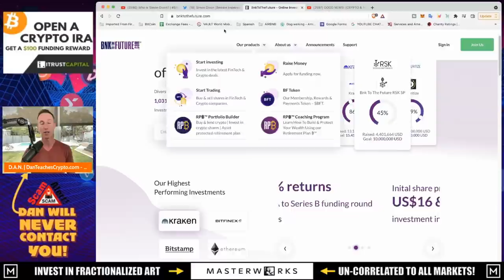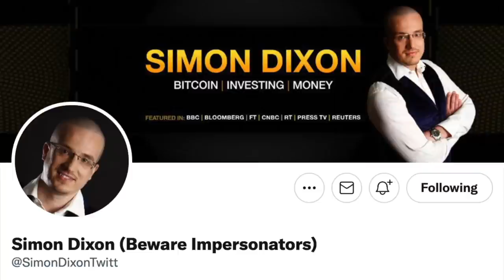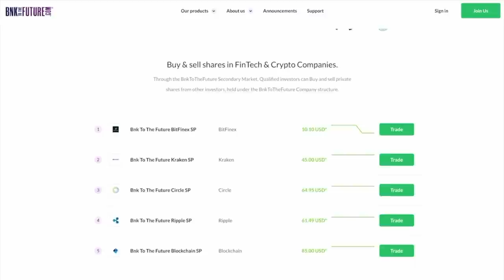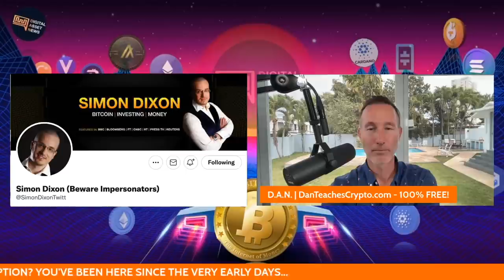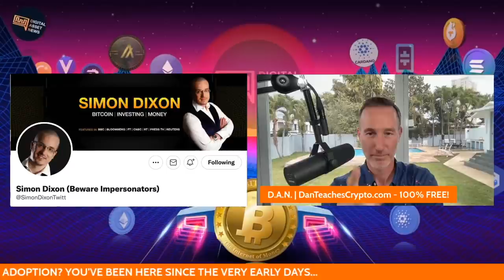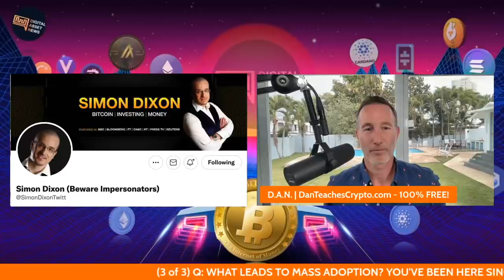BITCOIN’S PAST, PRESENT & FUTURE WITH SIMON DIXON (EXPECT PAIN).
Bitcoin and Crypto have been as volatile as the world has been - Invasions in Ukraine, Fed raising rates & global turmoil. I brought in one of the ORIGINAL investors in Bitcoin to break down where we were so that we can see where we *might* be going - w. @SimonDixon21

SIMON'S YouTube channel is always located at the bottom of the description for all vids.

0:00 - Who is Simon Dixon & Topics Overview
2:23 - WHAT WAS IT LIKE BACK IN THE BEGINNING OF BITCOIN & CRYPTO?
10:12 - PRESENT DAY OVERVIEW - IS IT ALL A PONZI?
15:53 - WHAT DOES THE FUTURE HOLD & HOW DO WE GET TO MASS ADOPTION?

●▬▬▬▬▬▬CRYPTO ESSENTIALS▬▬▬▬▬▬▬●

●▬▬▬▬▬▬▬▬FOLLOW D.A.N.▬▬▬▬▬▬▬▬▬▬●

●▬▬▬▬▬▬▬▬STRATEGIES▬▬▬▬▬▬▬▬▬●